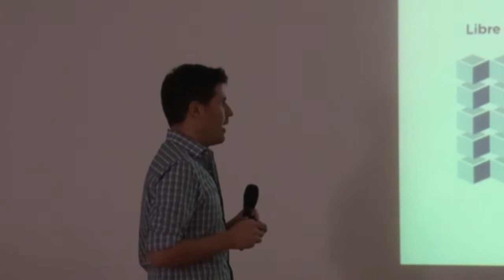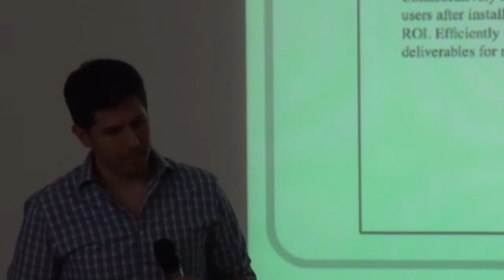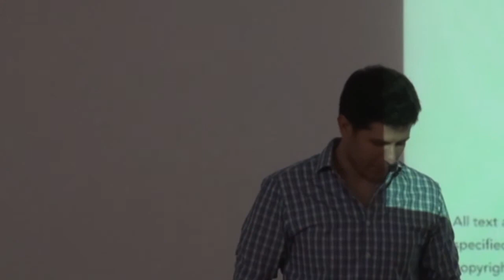Its Magic Its Mobile (Shachar Binyamin)